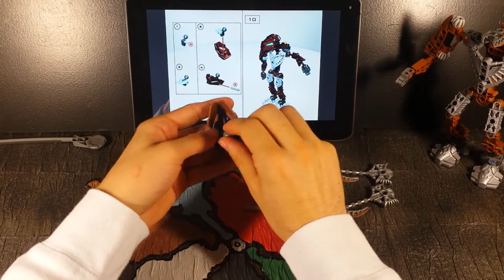Lets Brick Bionicle - 8739 - Toa Hordika Onewa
The six Toa Metru returned to the city of Metru Nui, intending to save the sleeping Matoran and bring them to their new home. Ambushed by Visorak spiders, the Toa Metru are mutated into Hordika ... half Toa, half beast! Can they overcome their new enemies and their own bestial natures in time to rescue the Matoran?

It takes all of Toa Hordika Onewa's willpower to stay a hero, rather than giving in to his unleashed Rahi side.